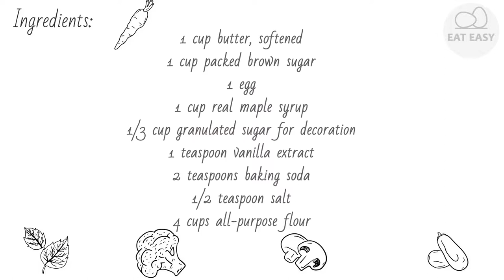Maple Cookies APPETIZING!